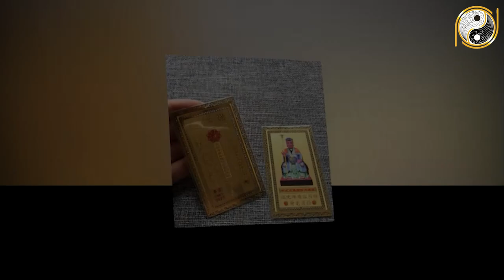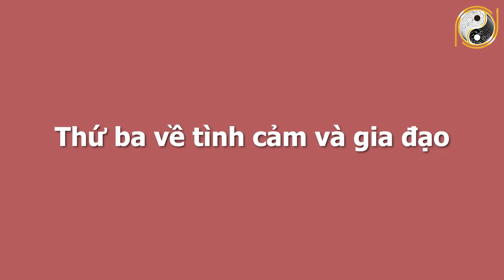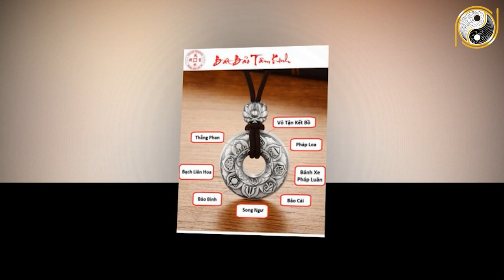Xem Tử Vi Tuổi Ất Tỵ 1965 Năm 2022 Mua Ngay Két Sắt, Tiền Tỷ Sắp Về Tay, GIÀU SANG 3 ĐỜI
01. Linh phù giải hạn
02. Hồ lô hóa giải Ngũ Hoàng
03. Mai Hoa Phú Quý
04. Gương bát quái tinh cầu
05. Kim bài thái tuế 2023
06. Vòng tam hợp Dần Ngọ Tuất
07. Vòng tam hợp Thân Tý Thìn
08. Vòng tam hợp Hợi Mão Mùi
09. Vòng Tam Hợp Tỵ Dậu Sửu
10. Bát bảo tâm kinh
11. Minh Quang pháp bảo cầu
12. Minh Quang pháp bảo lục giác
13. Tỳ Hưu Lộc Tài (Đồng)
14. Tỳ Hưu Khai Vận ( Bạch Ngọc)
15. Bách Niên Tụ Tài ( tụ tài lộc)
16. Song long ngọc ấn ( ấn thăng quan)
17. Kim bài ngũ Lộ Thần Tài
18. Hồ lô bình an ( treo xe)
19. Móc khóa văn xương
20. Ống bút văn xương gỗ đào
21. Bút văn xương gỗ đào
22. Bút văn xương gỗ đào nhỏ
23. Hoa mai kim tiền ( mạ vàng )
24. Các vật phẩm phong thủy khác Xem Tử Vi Tuổi Ất Tỵ 1965 Năm 2022 Mua Ngay Két Sắt, Tiền Tỷ Sắp Về Tay, GIÀU SANG 3 ĐỜI.
Quý vị thân mến, xem tử vi cho tuổi Ất Tỵ sinh năm 1965 về sự nghiệp, công danh, tài lộc, tình duyên, gia đạo, sức khỏe và sao chiếu mệnh trong năm 2022 sẽ giúp mệnh chủ tuổi Ất Tỵ nắm bắt được những điều tốt và xấu. Để từ đó có những chuẩn bị tốt nhất, có được may mắn và giúp mọi việc hanh thông trong năm Nhâm Dần 2022.  Và bây giờ hãy theo dõi video để cùng chúng tôi tìm hiểu về tử vi tuổi Ất Tỵ sinh năm 1965 trong năm Nhâm Dần 2022 và nhận những lời khuyên từ các chuyên gia phong thủy hàng đầu.